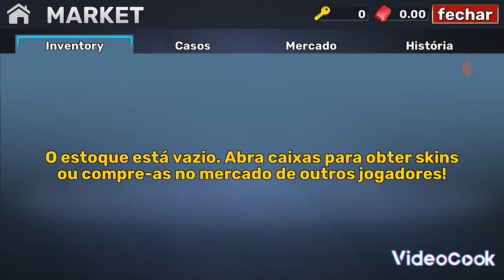Joguei um jogo de tiro (surramos o time adversario)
Fala galera beleza se inscrevam aí no meu canal rumo ao 100 inscritos

me sigam lá no meu instagram